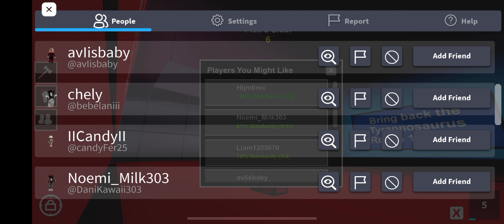Pick a side